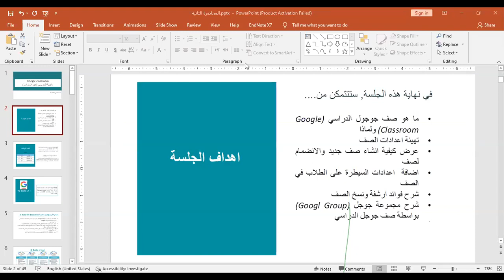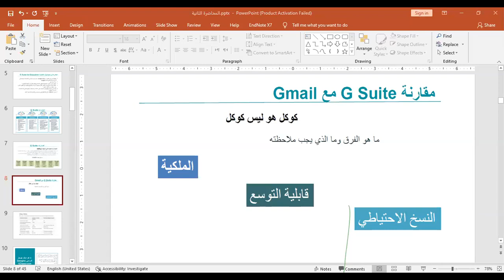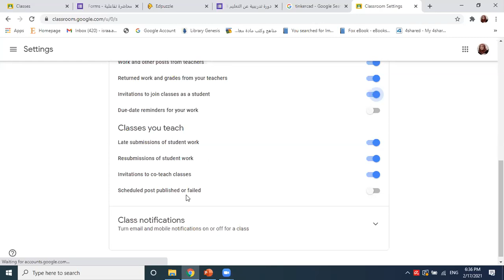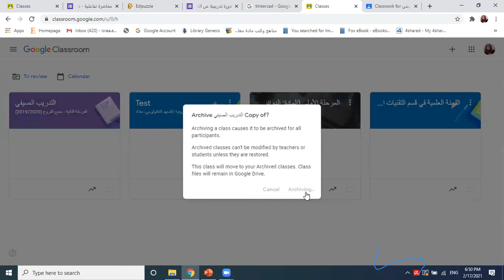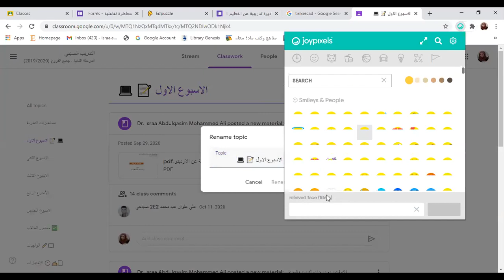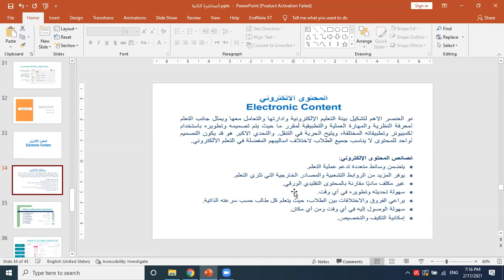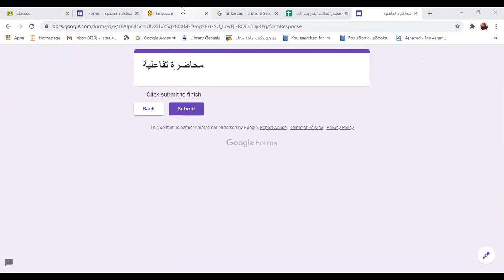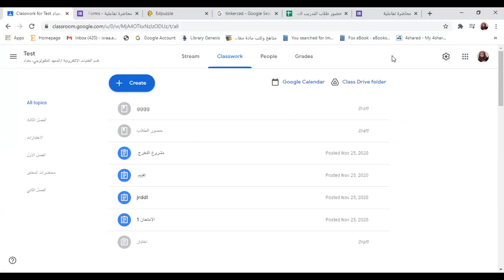اليوم الثاني - دورة تدريبية عن التعليم المتزامن و غير المتزامن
القاء
د. اسراء عبد القاسم محمد علي
مركز الحاسبة - معهد تكنولوجيا -بغداد